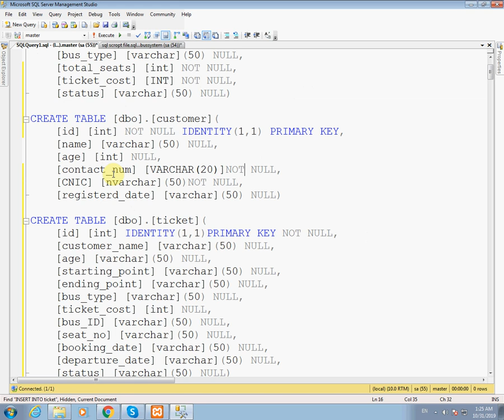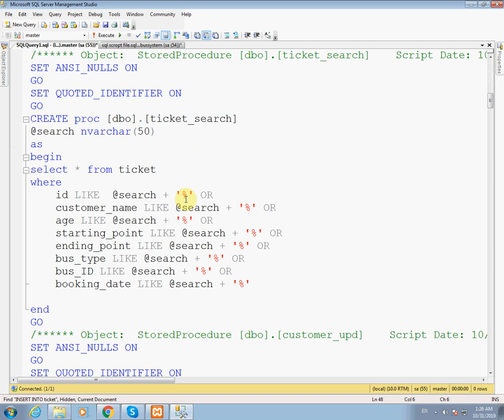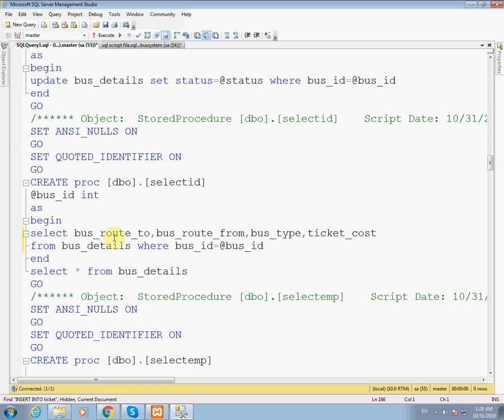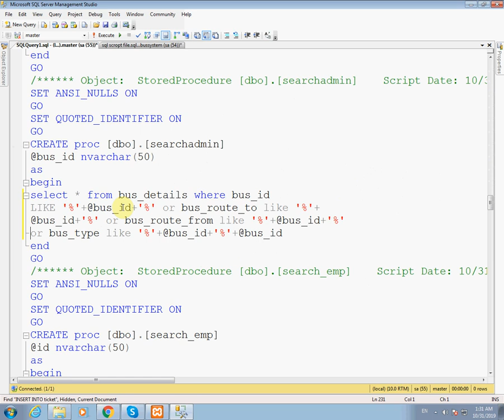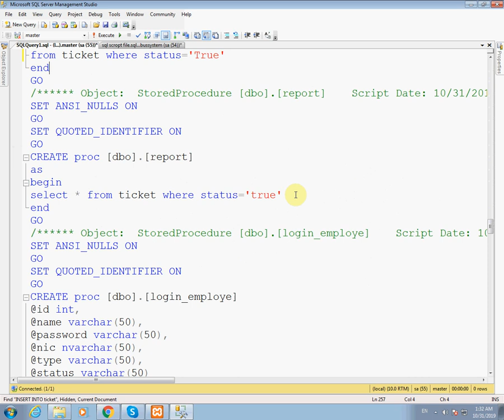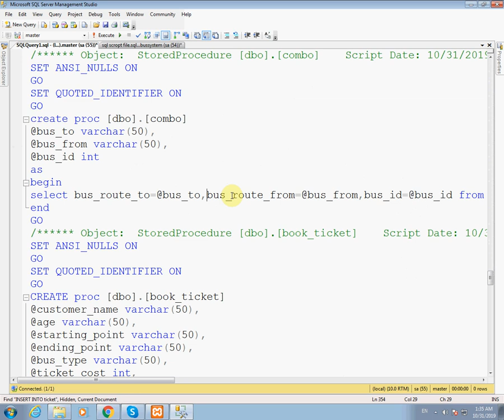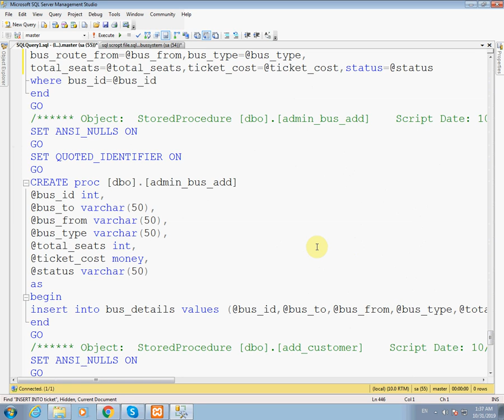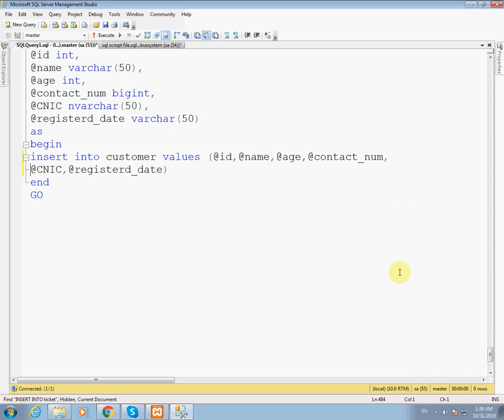1- Database Script of Bus Reservation System Using C#, Win Form in Urdu/Hindi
In this tutorial I create database, tables and stored procedure